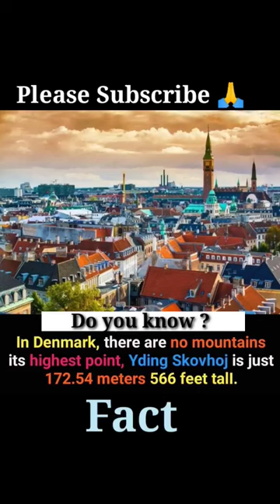Fact || Interesting Facts